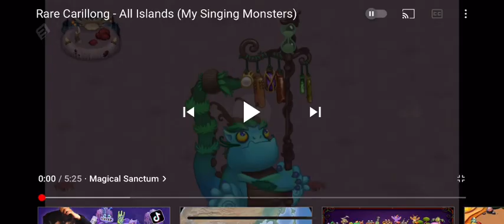July 20, 2023